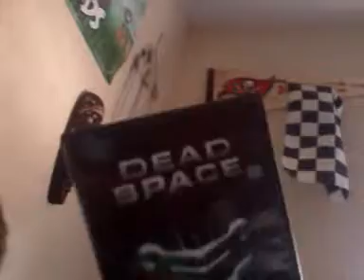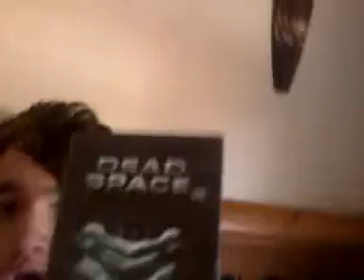NEW COMPUTER+EDITOR+LIVESTREAM STUFF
and dead space two. Thanks plane! :D